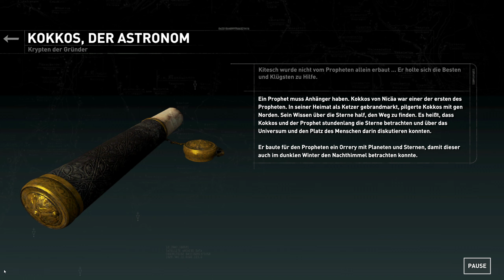VERBLIEBENDE RETTEN UND ERSTE KRYPTA - Rise of the Tomb Raider [#16]